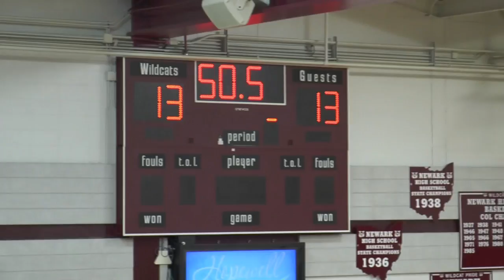Match 3 Part 2